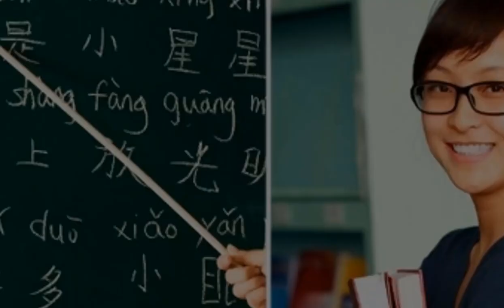التدرب على النقط -تعليم اللغة الصينية بسهولة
تعليم اللغة الصينية بسهولة